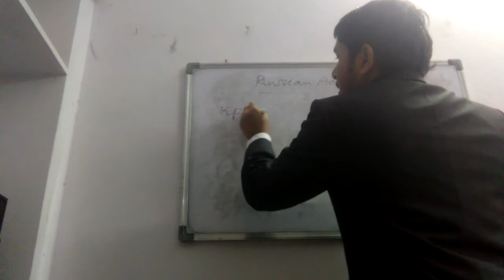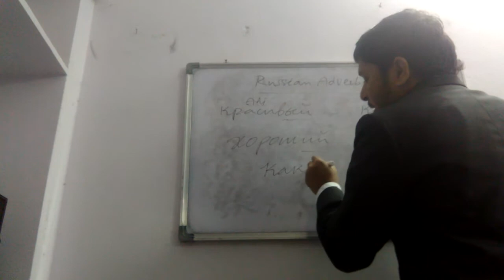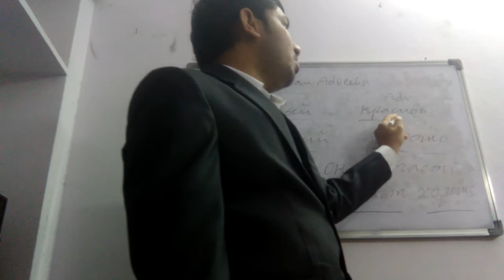Adverbs in the Russian Language for Indian students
Dear friends!
Here is a video about Adverbs in Russian. I hope this video will help you all.

Regards
Dr. Jatothu Naresh,
Ph.D. [Russian],